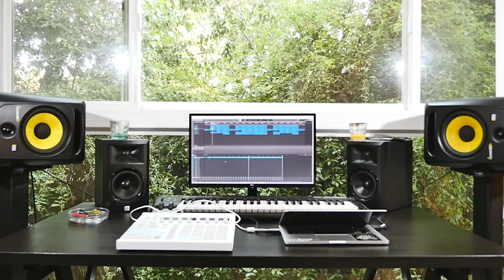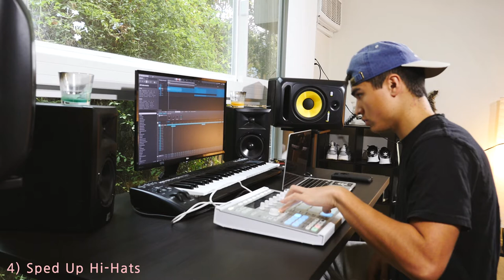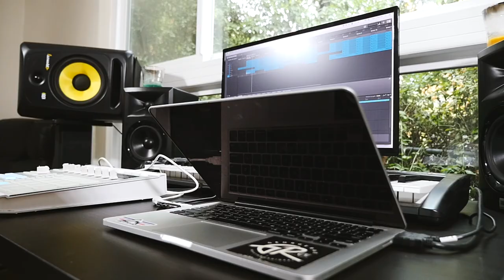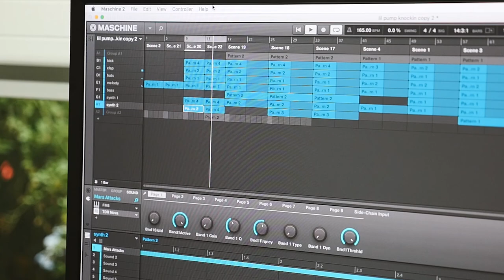Making a Drake Type Beat in 2018 - (Beat Vlog 01)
In my Beat Vlogs, I will be showcasing my process of making beats, along with capturing moments in my life that I wish to share with you. Thanks everybody.

- J